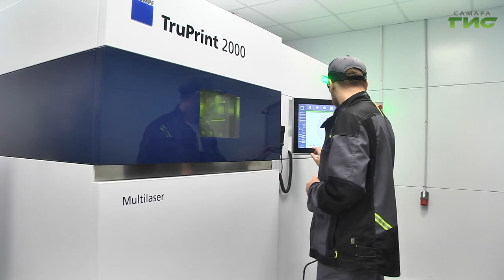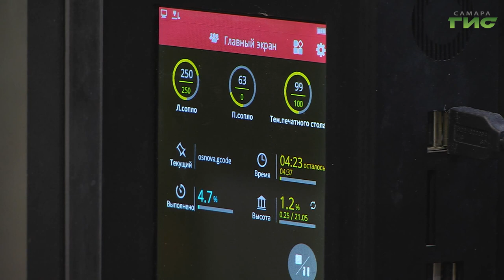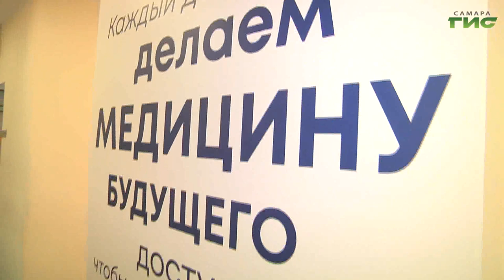Михаил Мурашко и Дмитрий Азаров дали старт серийному производству инновационной продукции СамГМУ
В рамках рабочей поездки в регион министр здравоохранения РФ Михаил Мурашко вместе с губернатором Дмитрием Азаровым оценил уникальные разработки, цифровые решения Самарского государственного медицинского университета и научно-исследовательский потенциал вуза. Одним из ключевых направлений которого является развитие инновационной деятельности. Подробности далее.